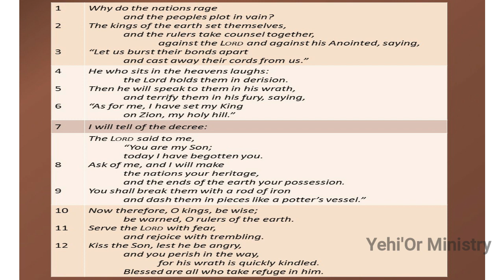Psalms-2, കർത്താവിന്റെ അഭിഷിക്തൻ, സങ്കിർത്തനം 2